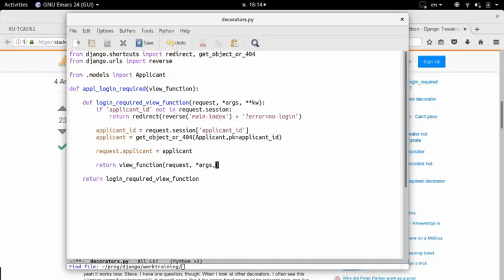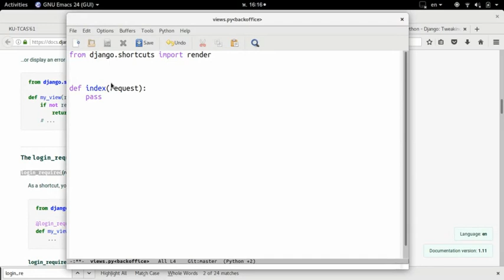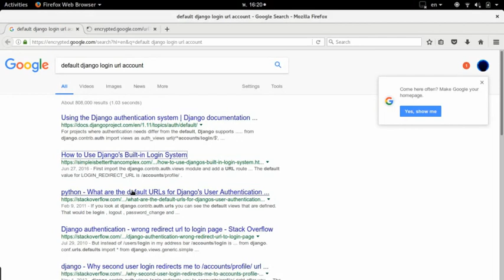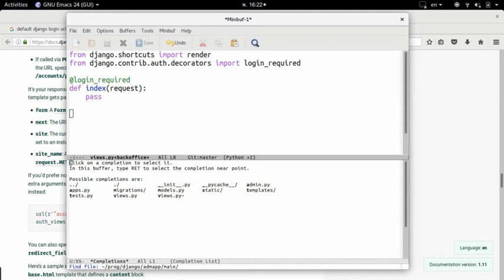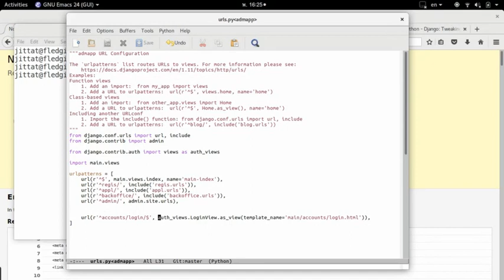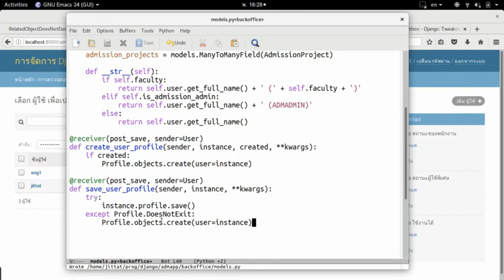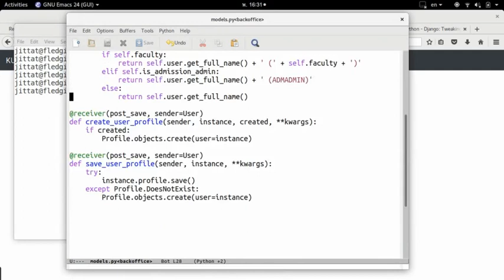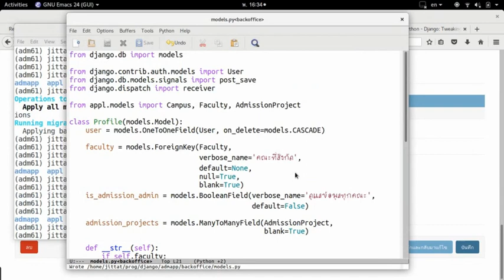ทำเว็บระบบรับสมัคร 7